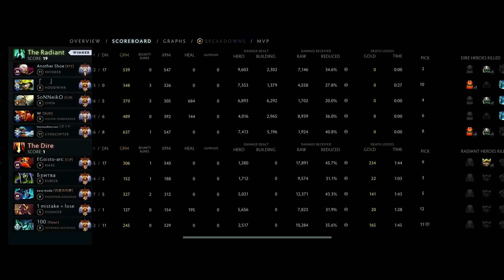11400 MMR AVERAGE GAME!! EPIC QUINN INVOKER vs OD MID | Dota 2 Invoker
11400 MMR AVERAGE GAME!! EPIC QUINN INVOKER vs OD MID

00:00​​ Laning Phase
05:01 Highlights